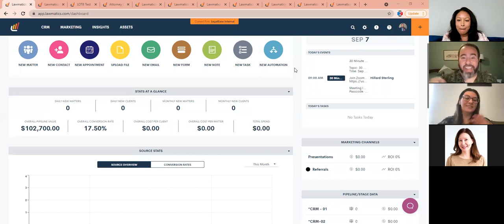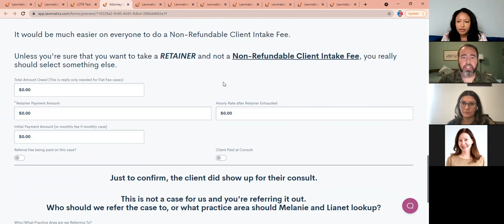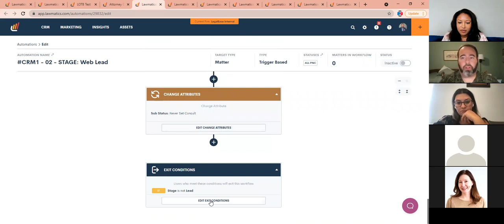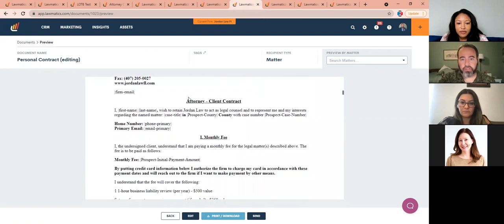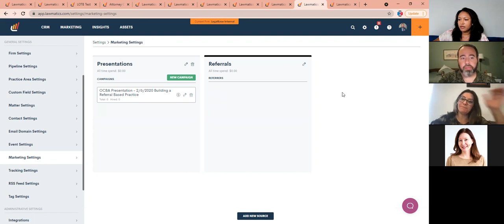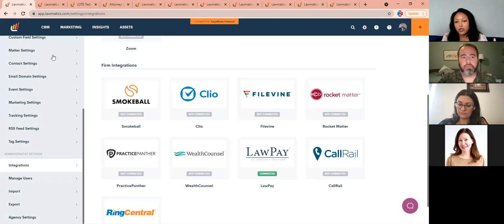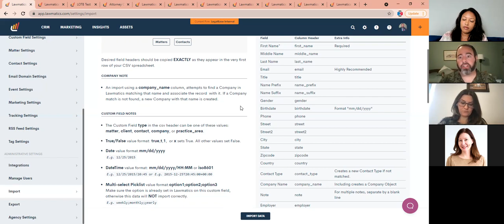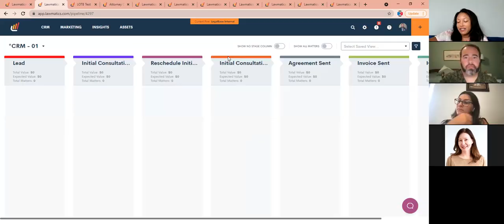LOTB Lawmatics Webinar with Jordan Ostroff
Streamline and automate your intake with Lawmatics

Jordan Ostroff can build your intake forms and campaigns.